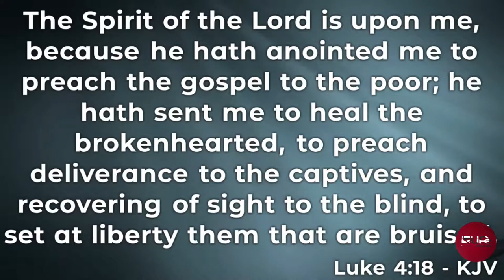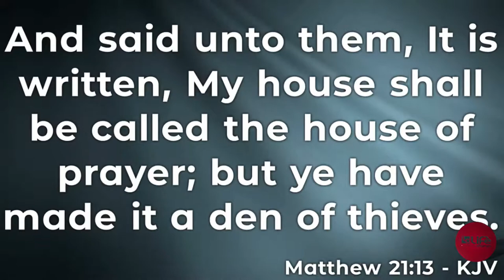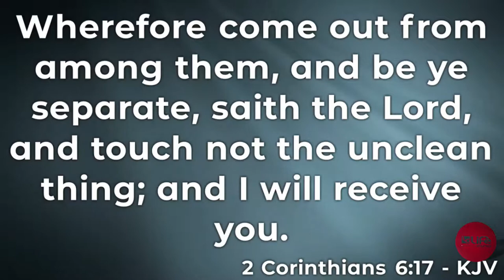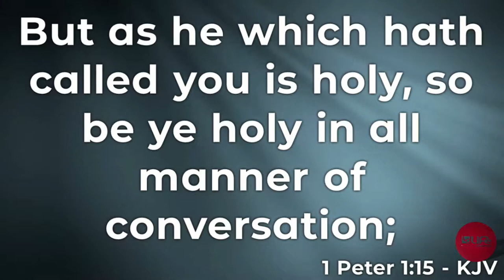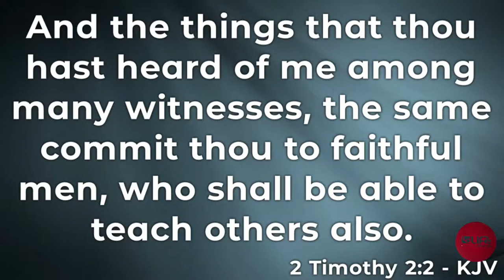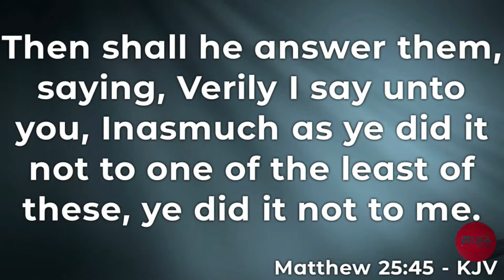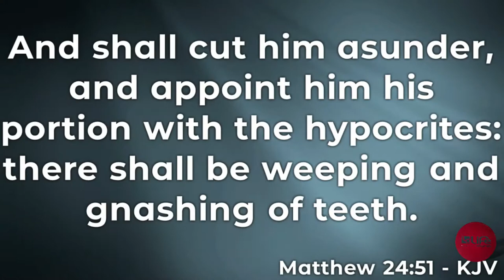Leadership Training Class- Part 3 of 4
Part 3 of the Leadership Training series by First Lady Sindy Uzupan.

and Periscope (@LifeUPCrm)

We are doing our best to reach all that we can through every route God provides.